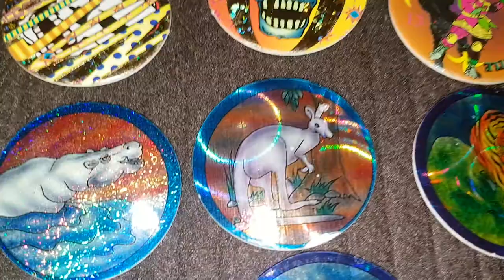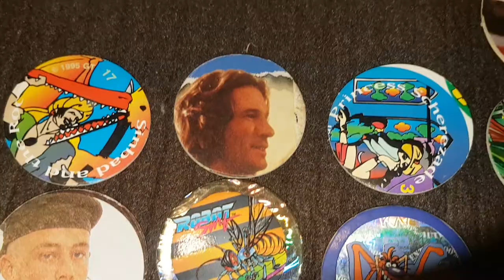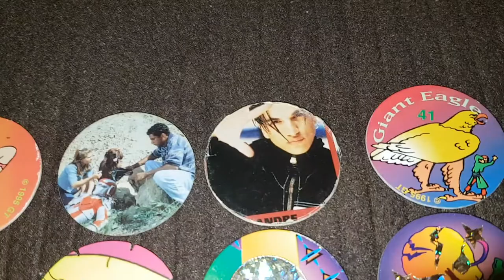POGS from 90s Era